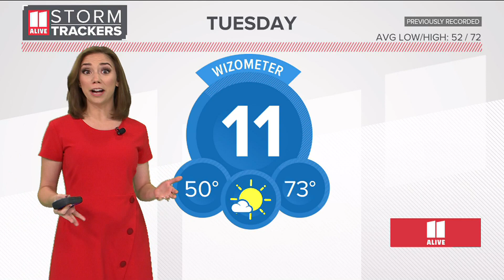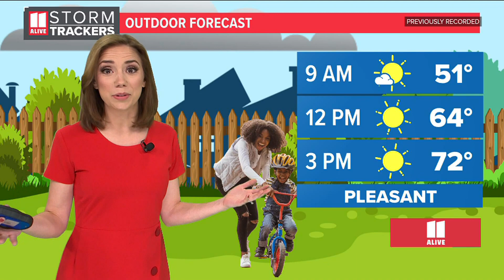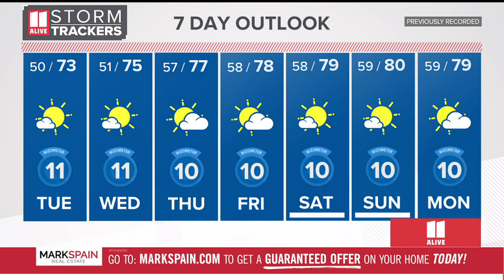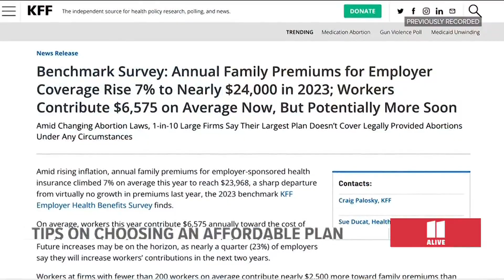Atlanta local news | Tuesday, Oct. 24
Here's a look at the latest stories from across the metro Atlanta area.